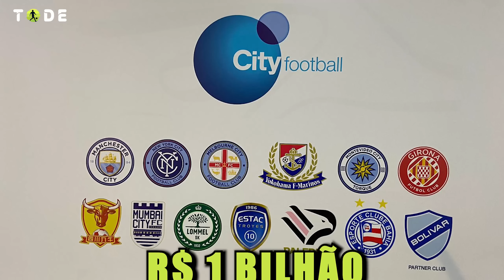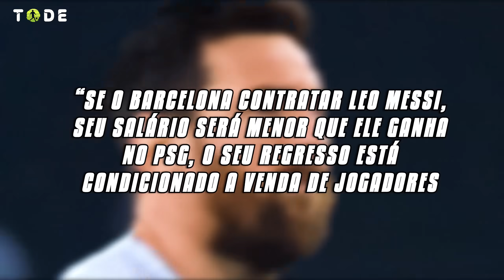Newcastle ENTRA NA BRIGA por MESSI l Mac Allister tem PROPOSTA DO LIVERPOOL l F. TORRES no ARSENAL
Messi terá várias reuniões com clubes nos próximos dias para selar seu destino, Ferran Torres pode voltar a Premier League, Liverpool fez oferta a Alexis Mac Allister, Alberto Valentim no Atlético-GO, venda da SAF do Bahia foi oficializada hoje! isso e muito mais nesse vídeo !!